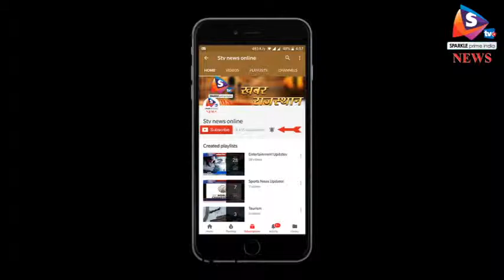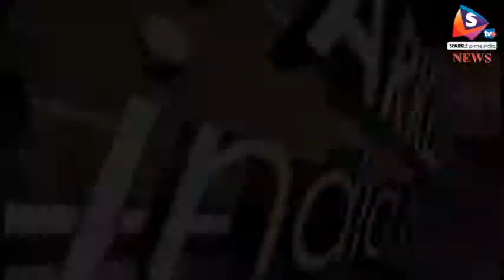पाकिस्तान पर ड्रोन हमले में तीन आतंकी ढेर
अमेरिका ने एक बार फिर पाकिस्तान-अफगानिस्तान बॉर्डर स्थित आतंकी ठिकानों पर ड्रोन से हमला किया है। इस ड्रोन हमले में तीन आतंकी मारे गए हैं।
शुक्रवार को उत्तरी वजीरिस्तान में पाकिस्तान-अफगान सीमा पर अमेरिकी ड्रोन हमला किया गया। इसमें तीन आतंकवादी मारे गए। इनमें से एक तहरीक-ए-तालिबान पाकिस्तान का प्रमुख भी था, जिसपर प्रतिबंध लगा था। मारे गए टीटीपी प्रमुख की पहचान सजना महसूद के रूप में हुई है। उसे हाल ही में तहरीक-ए-तालिबान पाकिस्तान का प्रमुख बनाया गया था। जबकि दो अन्य आतंकी प्रतिबंधित आतंकवादी संगठन हक्कानी नेटवर्क से ताल्लुक रखते थे। गौरतलब है कि इससे पहले 25 जनवरी को अमेरिका ने ड्रोन से हमले कर हक्कानी नेटवर्क के 2 कमांडरों सहित 4 आतंकियों को ढेर कर दिया था। इसी साल 17 जनवरी को भी अमेरिका द्वारा ऐसी ही कार्रवाई की गई थी। 17 जनवरी को ड्रोन हमले में बादशाहकोट इलाके में एक व्यक्ति गंभीर रूप से घायल हो गया था। पिछले साल अगस्त में अमेरिकी राष्ट्रपति डोनाल्ड ट्रंप की नई अफगान नीति के बाद ड्रोन हमलों में तेजी आई है। इस नीति में पाकिस्तान पर आतंकियों को सुरक्षित पनाहगाह देने का आरोप भी लगाया गया है। गौरतलब है कि 2016 में ऐसे ही एक हमले में तालिबान का शीर्ष आतंकी मुल्ला अख्तर मंसूर मारा गया था।